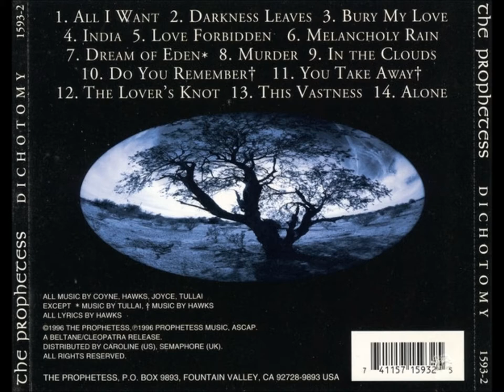The Prophetess - The Lover's Knot